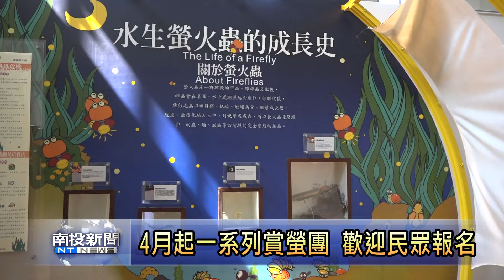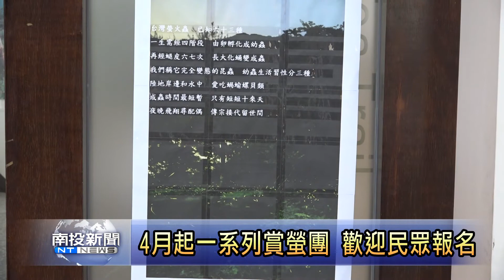南投新聞 夏夜賞螢好時機 鹿谷螢火蟲季4月開跑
鹿谷鄉好山好水，擁有豐富自然生態，而4月份起，也是螢火蟲會出現的季節，鹿谷鄉公所結合旅遊導覽解說協會，鳳凰谷鳥園及台大實驗林等在地各協會單位，開設賞螢火蟲導覽團，讓民眾來鹿谷遊玩時，還能欣賞螢火蟲，但名額有限，也歡迎屆時，有興趣民眾，要保握機會來參加。